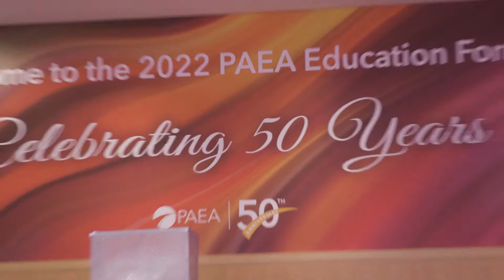2022 PAEA Education Forum - Day 1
It has been a joy to watch our members, volunteers, and staff reunite in San Diego. After an amazing first day of PAEA Education Forum programming, we hope you’re excited for another day packed with opportunities to learn, grow, and connect.